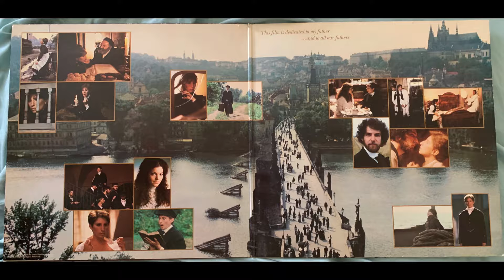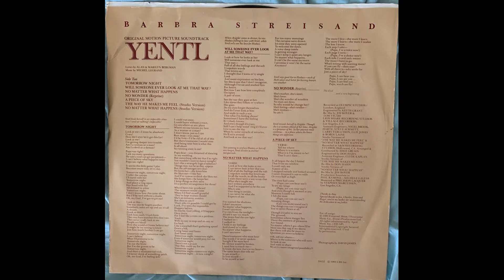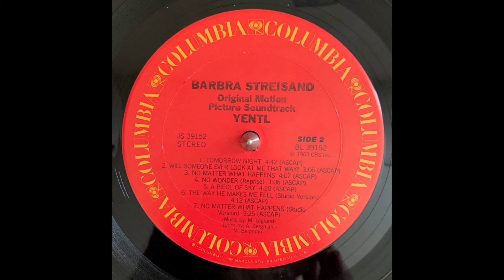Barbra Streisand Tomorrow Night